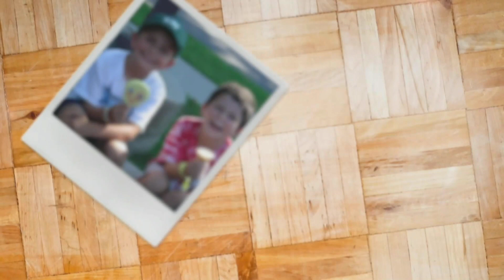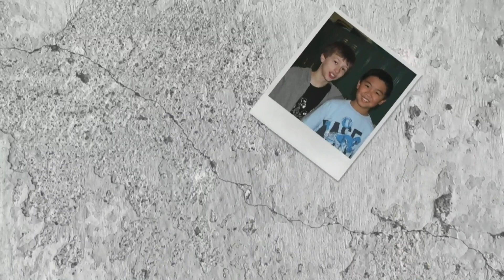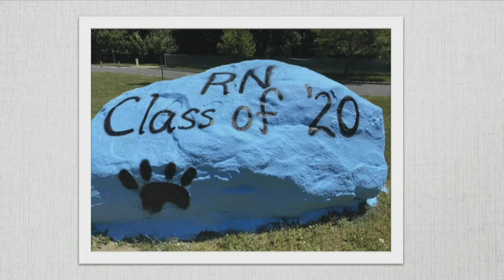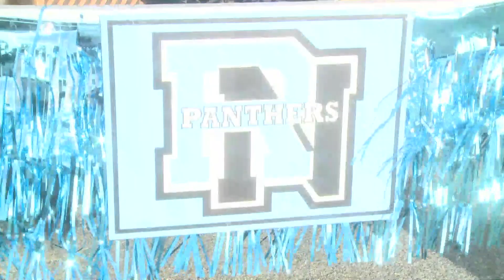Rye Neck High School Graduation 2020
Congratulations to Rye Neck High Schools Class of 2020! Their commencement ceremony was held "Drive-in" style at Rye Playland on Thursday June 18th 2020.